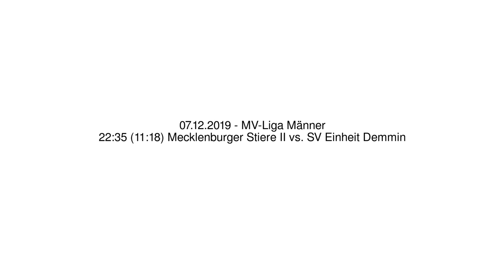22:35 (11:18) Mecklenburger Stiere II vs. SV Einheit Demmin - 07.12.2019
22:35 (11:18) Mecklenburger Stiere II vs. SV Einheit Demmin